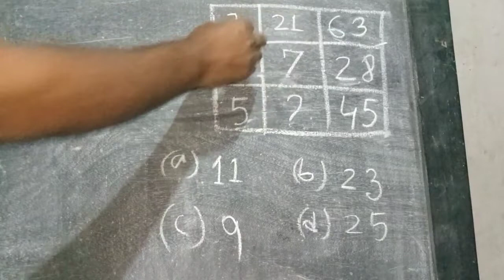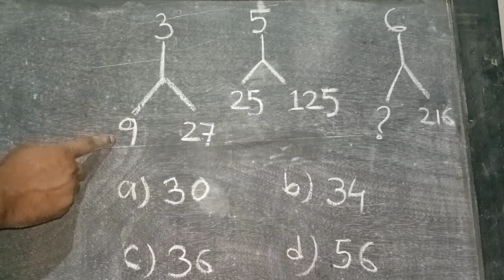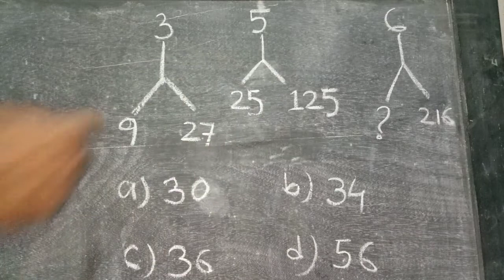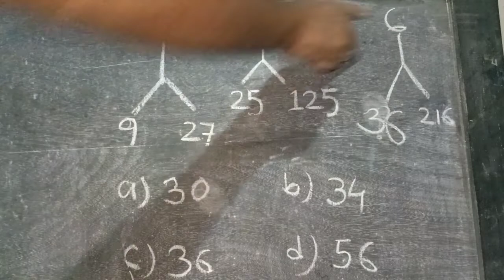DHS reasoning. Reasoning tricks for DHS. reasoning for driver post. reasoning tricks Assamese.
Reasoning tricks Assamese. Assam compititive exam reasoning.